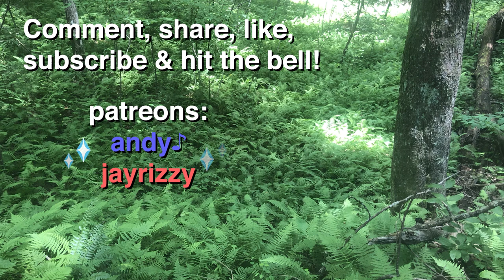zelda's lullaby // ukulele tutorial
How to play "Zelda's Lullaby" by Koji Kondo.